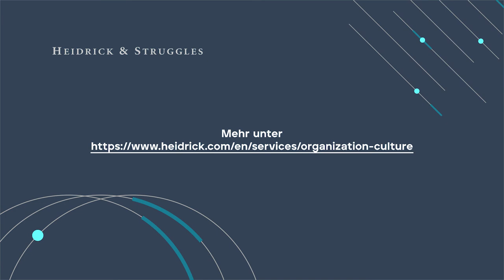Der Prozess zur Entwicklung einer Unternehmenskultur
Wie setzt man einen Prozess zur Entwicklung einer Unternehmenskultur wirkungsvoll auf? Oliver Bruns, CEO von NEVEON, gibt uns seine Einblicke.